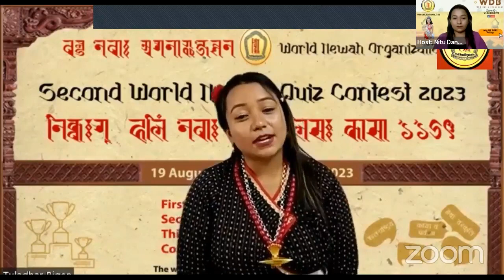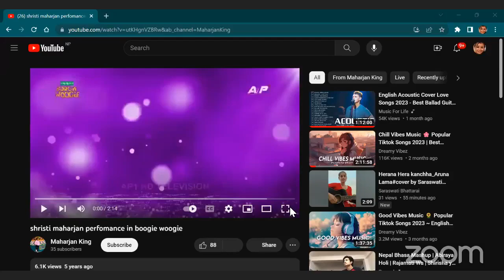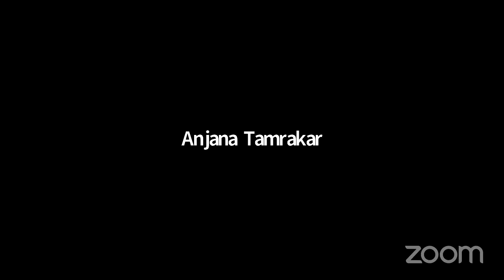WDB_723:Chat with Shristi Maharjan [Host:Neetu Dangol]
Guest:Miss Star Universe 2023 मय्‌जु सृष्टी महर्जन